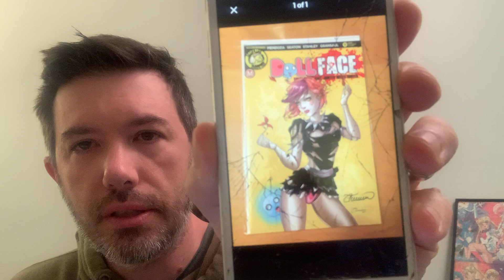Kind of a massive eBay sales day today